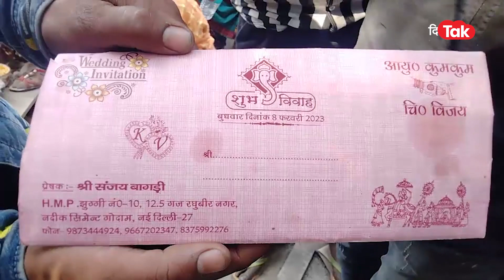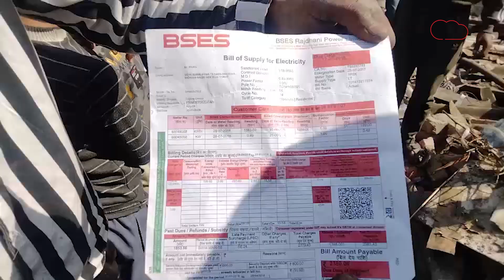BULLDOZER: घर में थी बेटी की शादी, बुलडोजर लेकर पहुंच गई MCD और उसके बाद..|Dilli Tak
राजधानी दिल्ली में एक बार फिर बुलडोजर का शोर सुनाई देने लगा है और ना सिर्फ शोर सुनाई देने लगा है बल्कि गरीबों की अवैध झुग्गियों पर चलने लगा है..जी हां बता दें कि बुधवार को दिल्ली के ख्याला इलाके में एमसीडी का बुलडोजर चला..जहां दर्जनभर से ज्यादा झुग्गियों को कोर्ट का स्टे होने के बावजूद अवैध बताकर एमसीडी के बुलडोजर ने मलबे में बदल दिया..और एमसीडी के अधिकारियों की हद्द तो तब हो गई जब उस घर पर बुलडोजर चला दिया जिस घर में एक बेटी की बारात आनी थी..घर में नेहमान और रिश्तेदार आए हुए थे..जहां शहनाइयां बजनी थी वहां बुलडोजर गरजने लगा..